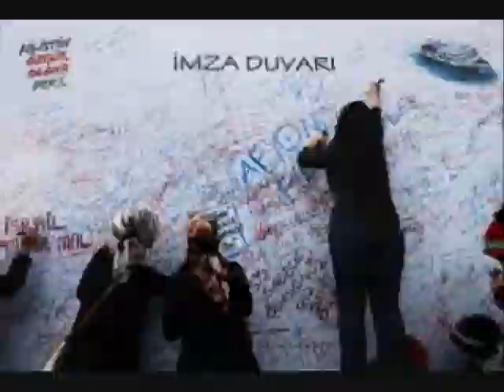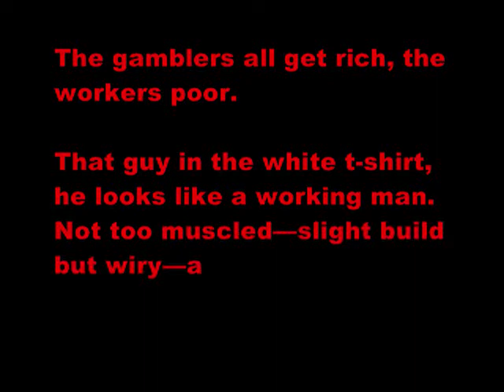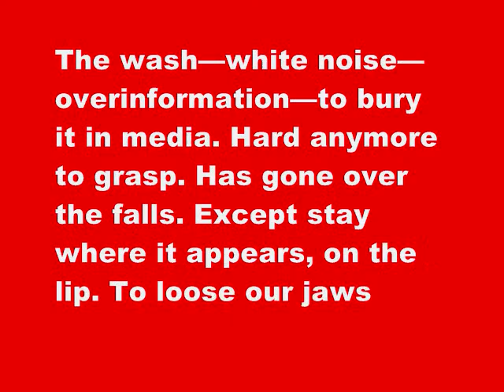DICK 19 17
Note Cole Swenson reading from "If a Garden of Numbers" in this three of 365 taansmissions (22.Nov.12 - 22.Nov.13) of DICK, a book by Sam Truitt. For more search "DICK: An Oblique Kennedy Conspiracy Countdown."